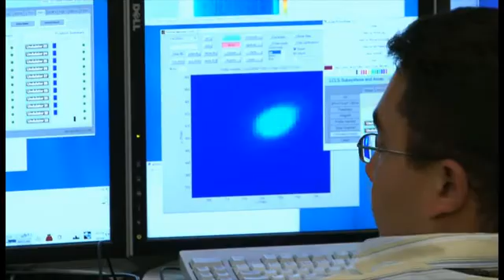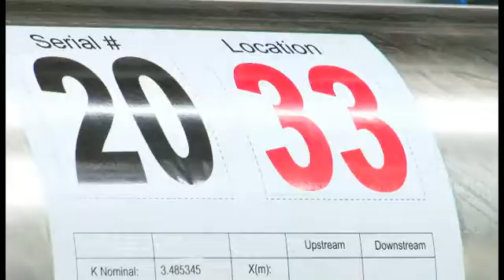Рентгеновский лазер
Американские физики провели первые пробные испытания рентгеновского лазера.